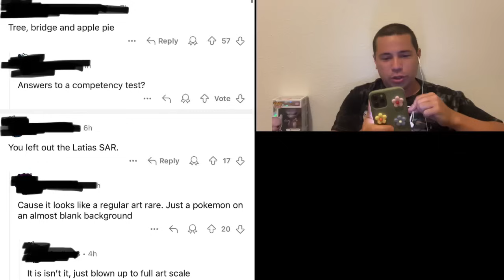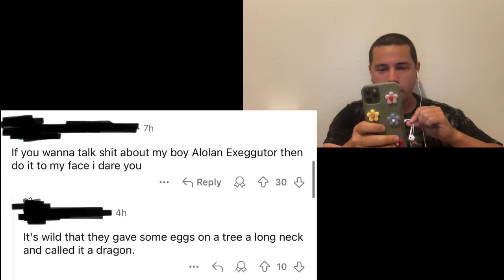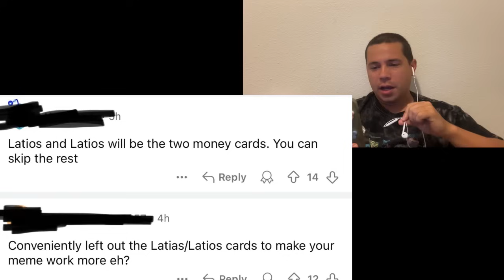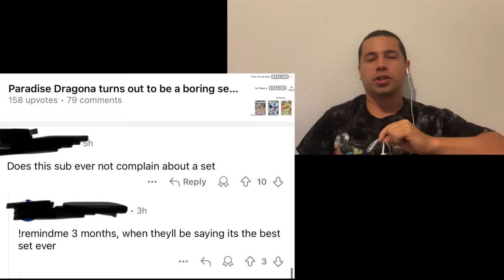This Is What “Bottom Of The Barrel” Looks Like…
Apparently

Code OPOSSUM at checkout gets you $5 any order over $50 plus a free booster pack!